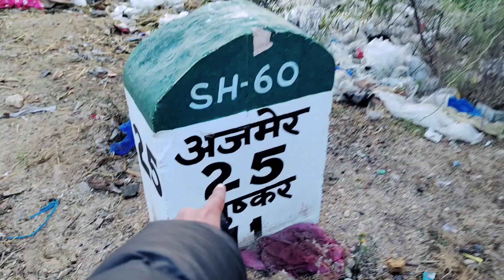First time betha esme | Puskar | Ajmer PeDaL | Day - 9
Hit Likes.

Bss ab aap logo ka pyar chahiye ❤️🙏

Love soo much my family

Humesha khus raho aap sb
Or Hum Aapki life me bne rahe 😁
Lots of ❤️